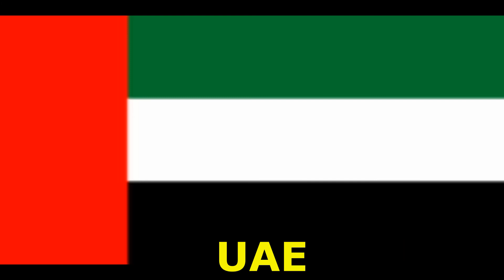National animal of countries | National animals | Flags of the world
In this video I am telling about Countries and their Flags and  their National Animals.